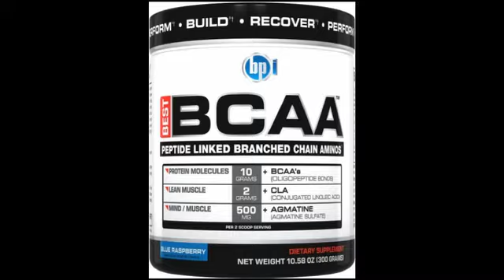Bccas de Bpi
Hablaremos sobre este suplemento y diremos sus pros y contras.